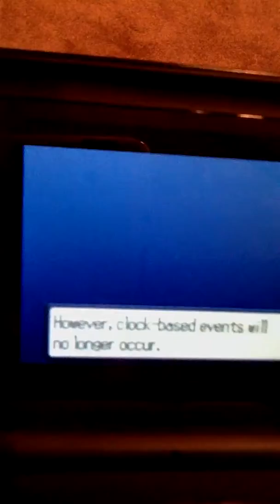Pokemon Ruby Bonus Episode 1 1/2 : Blue Blur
We go on the hunt for a blue blur that we saw on tv. Cause tv is always real!